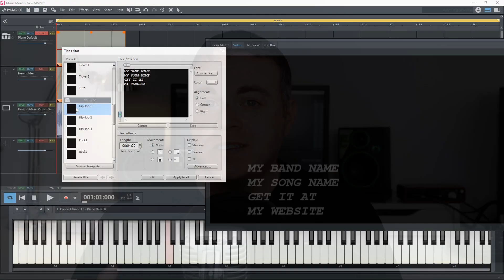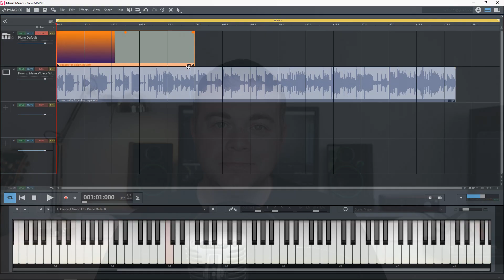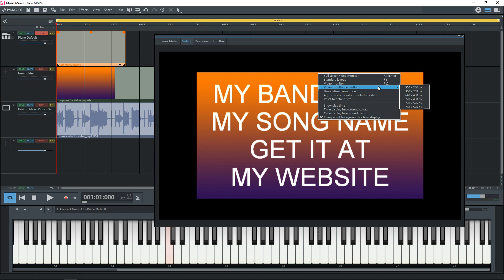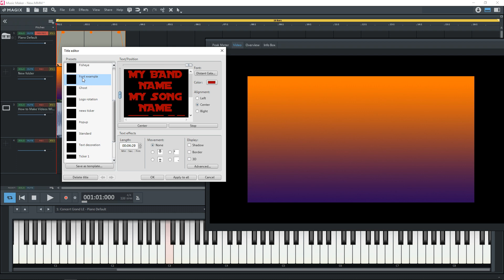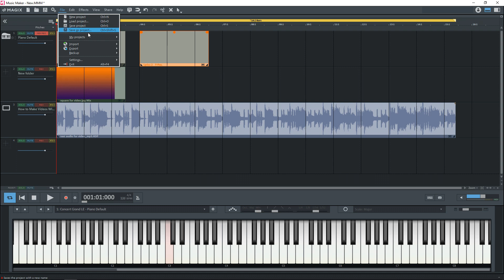How to Make Video With Music and Pictures in Magix Music Maker Tutorial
This Magix Music Maker Tutorial looks at how to make video with music and pictures.

Upload unlimited songs to Spotify, iTunes, Amazon, and over 150 outlets plus keep 100% of the royalties with DistroKid.

Video editing and creation is one of Magix Music Maker's least talked about features but you can use it to make videos for your music like lyric videos or simple videos that you can upload to Youtube. This tutorial shows you how to make videos with music and pictures in Magix Music Maker and this works with Music Maker Free, Plus, and Premium.

In this video, Radio Zane of Simple Green Tech does a Magix Music Maker tutorial showing you how to make videos with music and pictures. Magix Music Maker is a solid music creating program and one of the best free daws out there but one of it's least talked about features is the video creating and editing capabilities. If you want to create a lyric video or music video for your music you can do that with Magix Music Maker free, premium, and plus. I use Magix Music Maker 2020 in this video but this should work with other programs too.